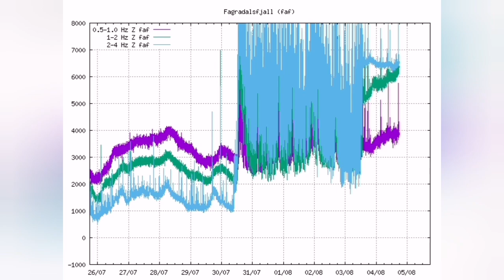Started: Second And Third Volcanic Eruptions?/Iceland Fagradalsfjall Meradalir Volcano